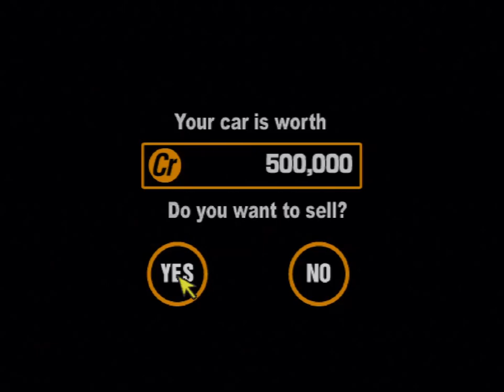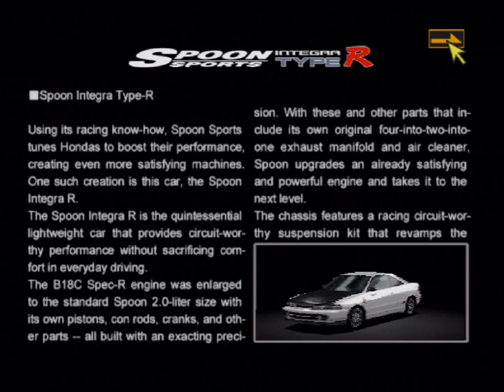Let's Play Gran Turismo 2 Part 027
Welp, time to go embarrass some elite sports cars using a French minivan.